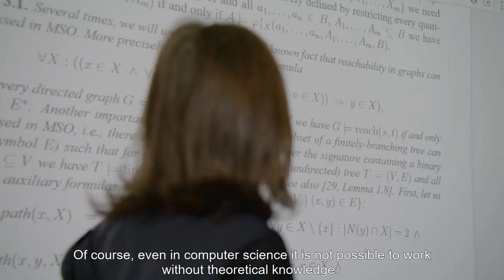Study computer science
Our students take you on a trip to our campuses and share three good reasons, why you should choose a degree at Heilbronn University.

Need to know more about us? You can find all information under – We look forward to hear from you!